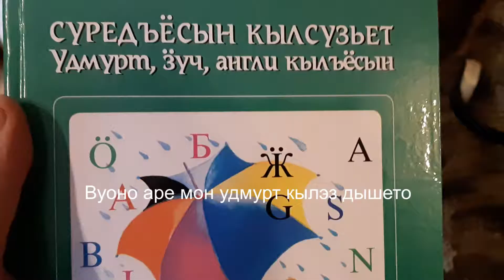2019 Indigenous Language Challenge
2019 is International Year of Indigenous Languages.
Its purpose is to promote and protect world’s indigenous languages, many of which are endangered.
My response to 2019 Indigenous Language Challenge indigenouslanguagechallenge2019 is to get my Udmurt language to speaking level.

Вуоно аре мон удмурт кылэз дышето! ❤️